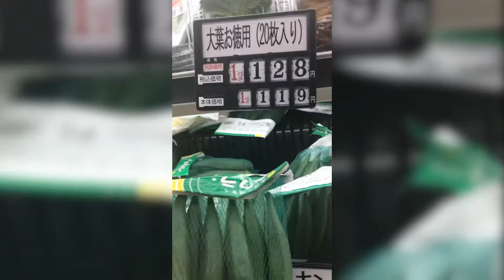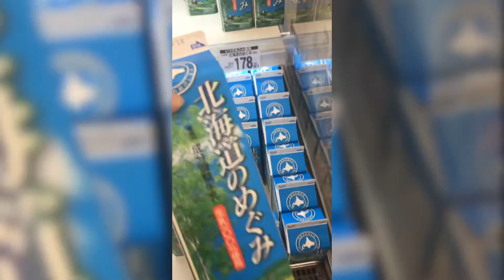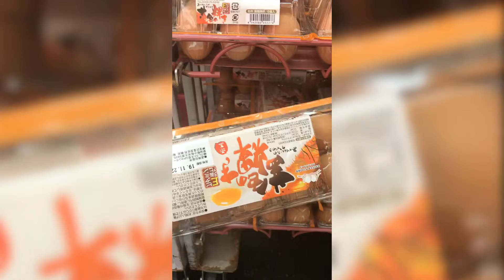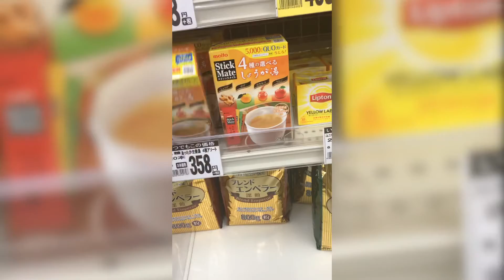Japan palengke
Japan restday routine